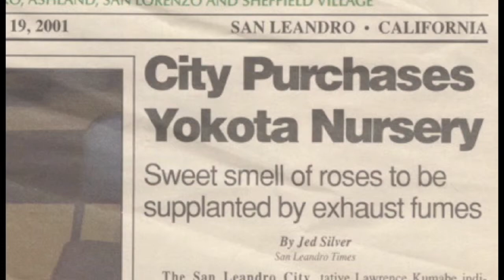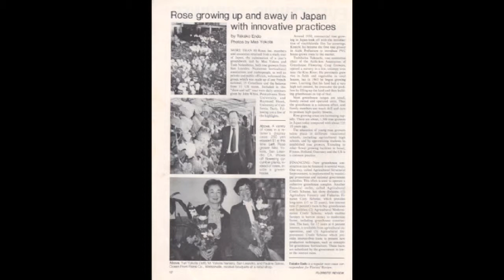San Leandro Stories - Yuriko Yokota.mov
Yuriko Yokota tells the story of her San Leandro flower nursery, M Yokota Inc., located where the San Leandro Volvo dealership is currently located.